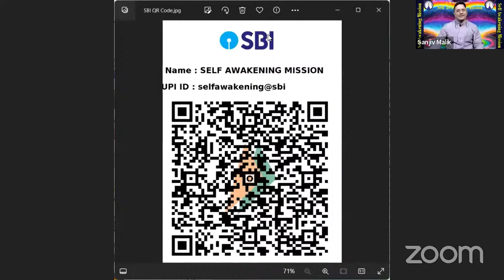सारी नेगेटिव एनर्जी का सफाया, पैसा रिश्ते और सेहत एक ही मंत्र में Live Sanjiv Malik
सारी नेगेटिव एनर्जी का सफाया,नेगेटिव एनर्जी,नेगेटिव एनर्जी दूर करने के उपाय,कैसे करें दूर नेगेटिव एनर्जी,free vastu tips for home. घर से नेगेटिव एनर्जी दूर करने के सरल उपाय,घर में नकारात्मक ऊर्जा का संकेत,negative energy से बचने का बेहतरीन उपाय,4 लौंग का उपाय पैसा पानी की तरह आएगा 7 पीढ़ी तक धन बरसेगा,negative energy से बचने का बेहतरीन उपाय। shri manushri ji,घर-परिवार में नेगेटिविटी,नेगेटिविटी को कैसे दूर करें,नेगेटिविटी दूर करने के उपाय,नकारात्मक ऊर्जा भगाने के उपाय